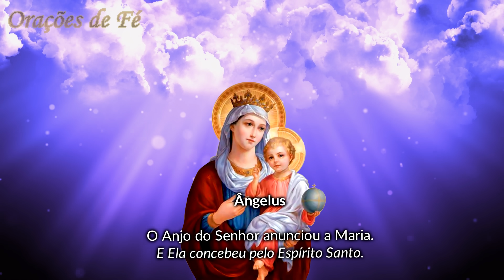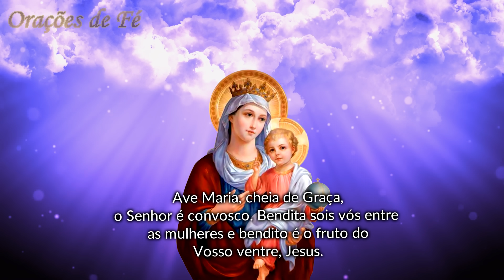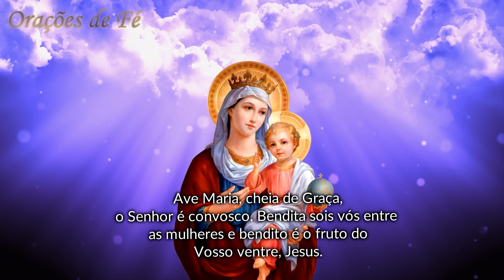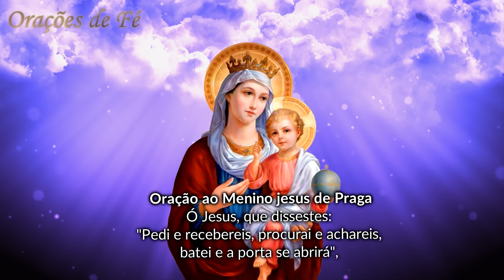❤️ MOMENTO DA AVE MARIA - Oração da Noite - Dia 25 de outubro